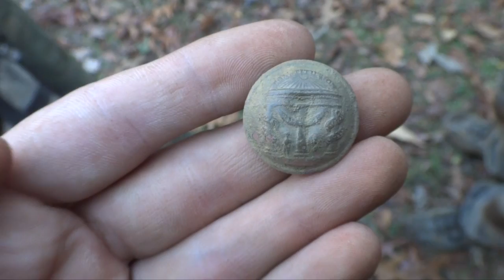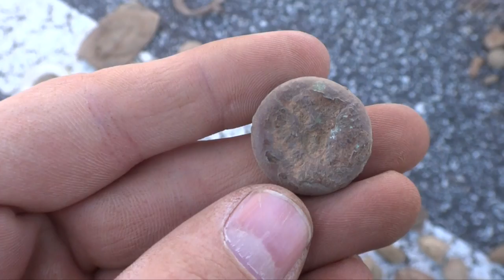You Won't Believe What These Guys Find In The Middle Of The Woods Metal Detecting.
On this episode of Depths of History, we travel to a Civil War site with Nick Amelio for his 13-year-old birthday. What was found on this day was incredible, and at the end of the day Doug found something amazing! Watch this video to find out!

Depths of History The Movie and Stickers

Metal Detectors Used:
Minelab X-Terra 705
Minelab X-Terra 305
Minelab CTX-3030
Minelab Go-Find 20,40,60
Minelab Pro 25 Pinpointer